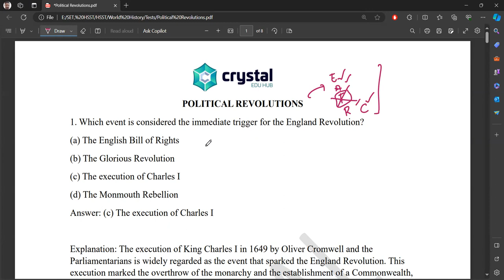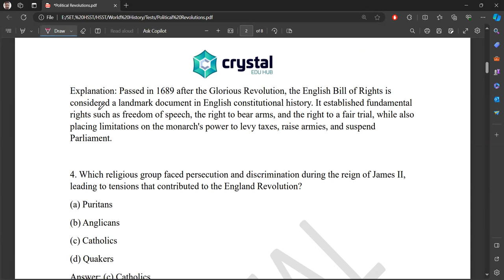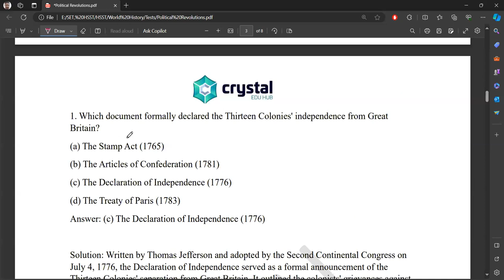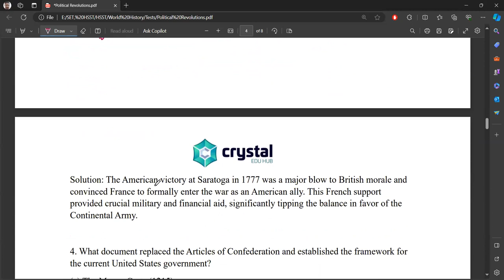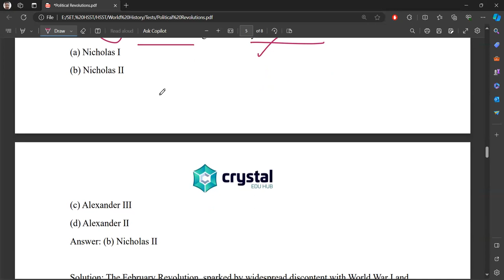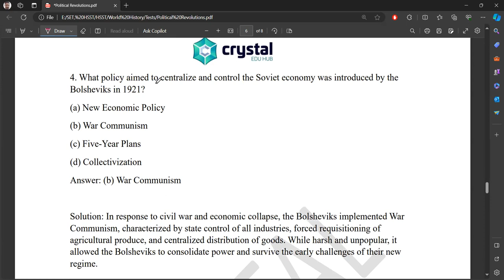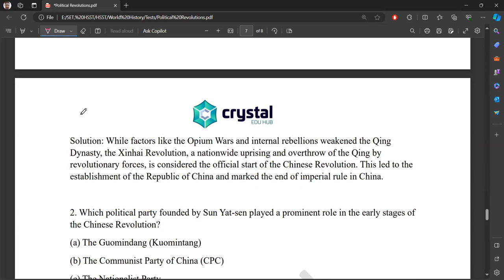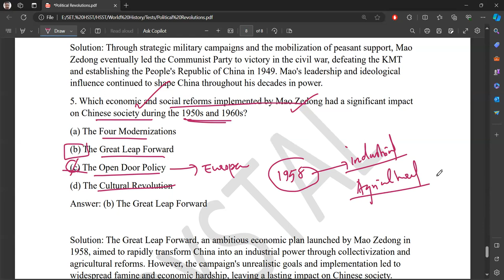Political revolution in World History | Kerala HSST History, SET exams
England revolution, American Revolution, French Revolution, Russian revolution and Chinese revolution.